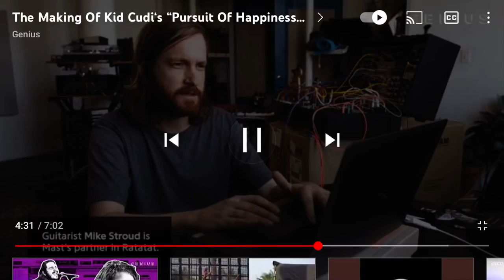Pursuit of Happiness - Kid Cudi - Mike Stroud’s solo